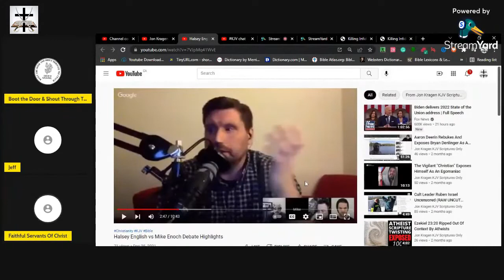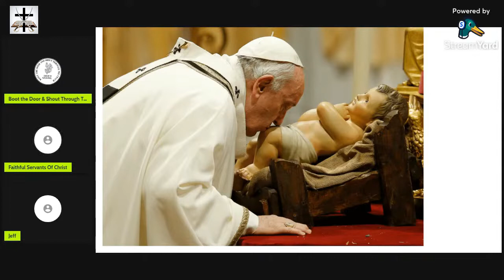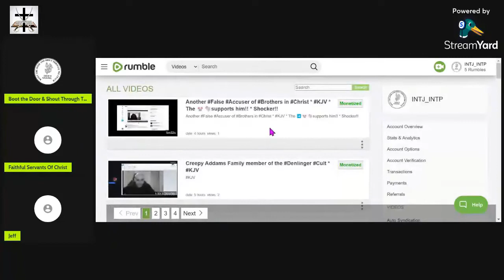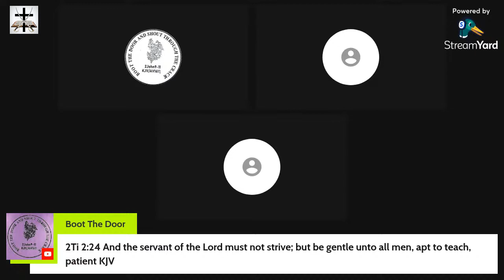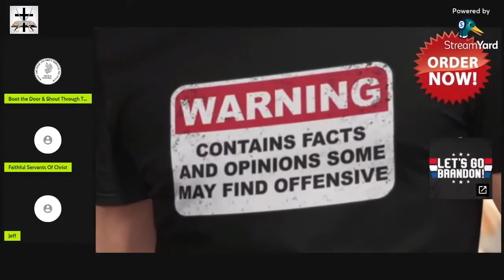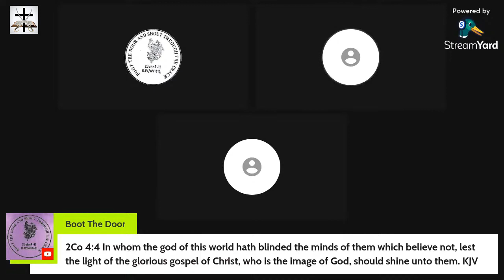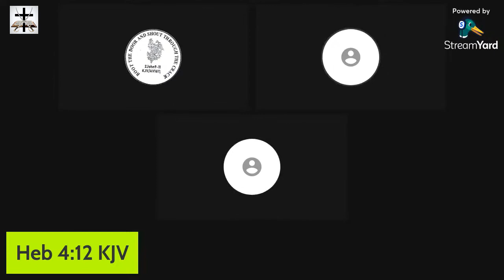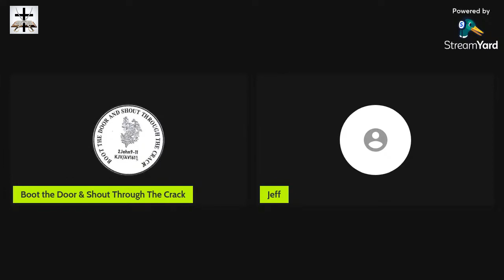Live Fellowship & Discussion (Islam, Hinduism, Catholicism, Bryan Denlinger Cult)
Our Bitcoin wallet address: 34PsjJaySyAiWyjunD49aitEGTujzhhRKc
Our Ethereum wallet address: 0x232e0c46EFad0E5fef8Bc55f1EC9b070C102858e
Our Litecoin wallet address: MCNSGyVJGL8JvNMsKZoHBH2wkVJKF8T5ac